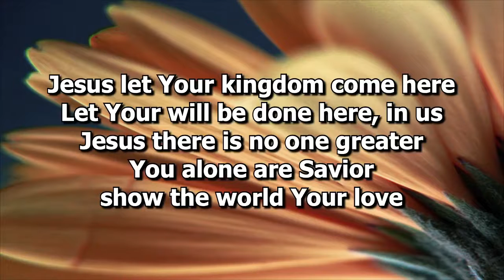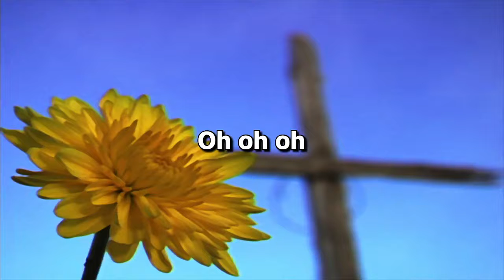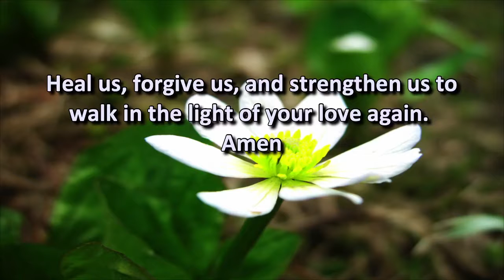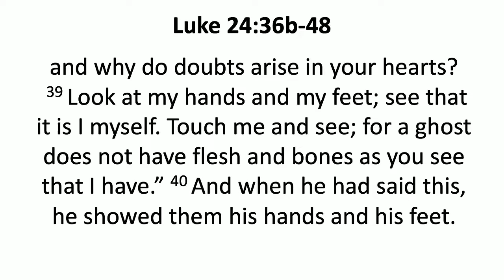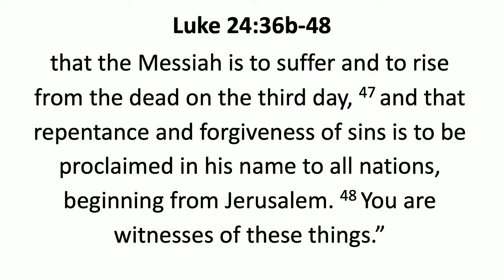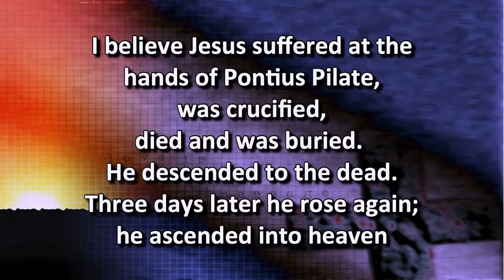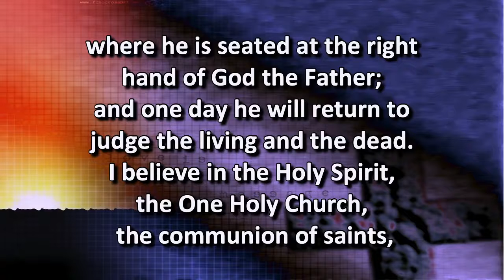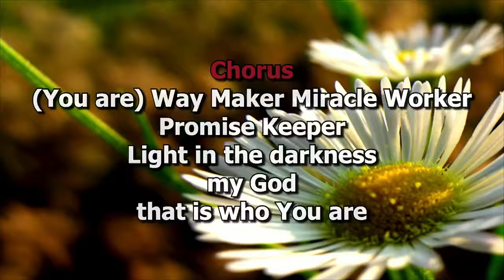Holy Trinity Lutheran 5:30 Saturday Service 04-17-2021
Holy Trinity Lutheran Saturday evening contemporary service streamed live to Facebook on April 17, 2021 at Holy Trinity Evangelical Lutheran Church, Marietta GA (a suburb of Atlanta).